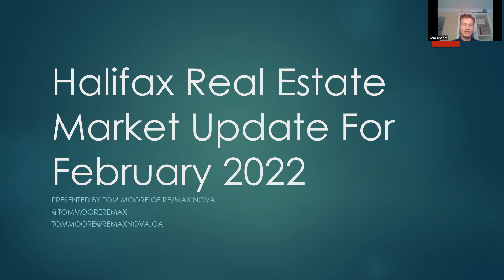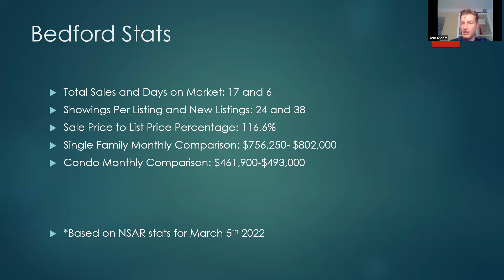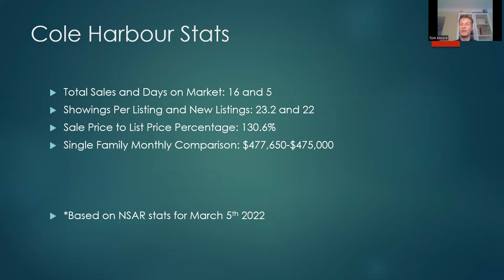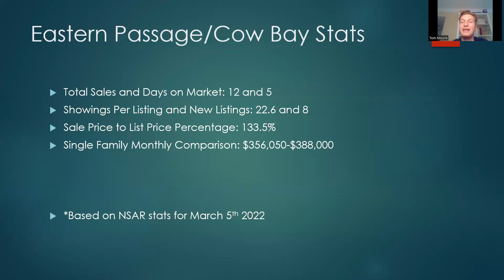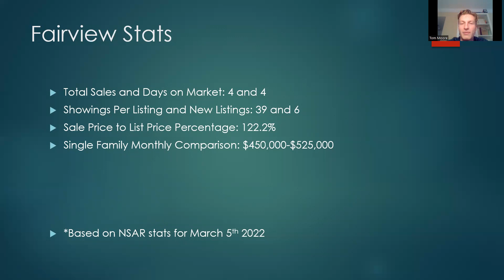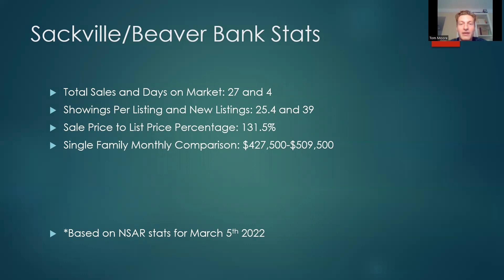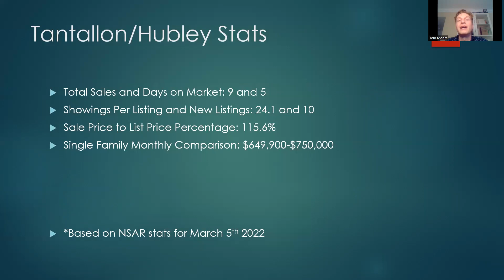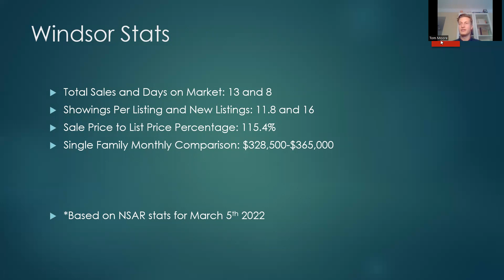Halifax Real Estate Market Update for February 2022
The Halifax Real Estate Market got even hotter through February. I've broken down the video by neighborhood/region so that you can get a better idea for their individual conditions.

Wondering what neighborhood is best for you?

Halifax Realtor